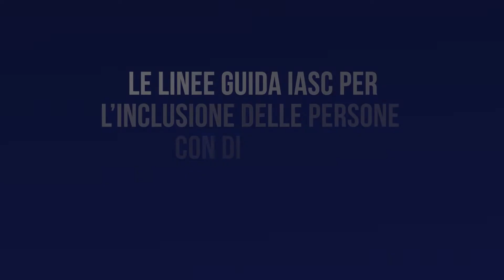Italian version. How to include organisations of persons with disabilities in humanitarian action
This video is in Italian and focuses on raising awareness about the importance to involve organisations of persons with disabilities (DPOs) and persons with disabilities in humanitarian action, using the Inter-Agency Standing Committee (IASC) Guidelines on the Inclusion of Persons with Disabilities in Humanitarian Action (published in 2019).

This video was created as part of the VIVID-T project, which main aim is to create a global community of practice working towards disability inclusion in humanitarian action and volunteering.